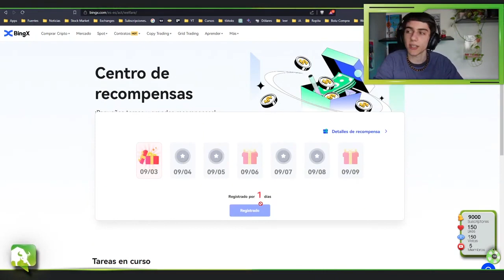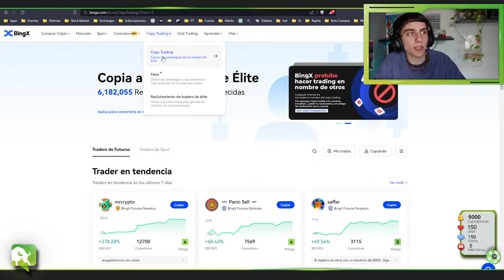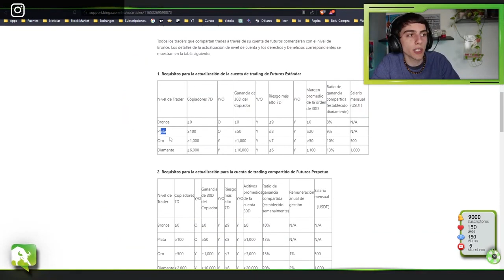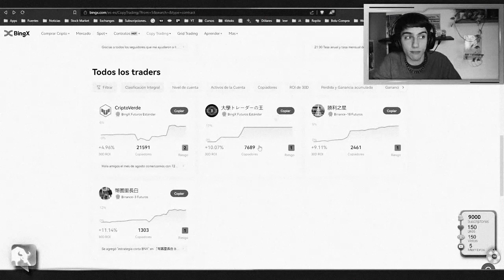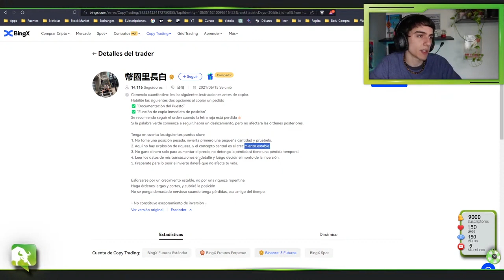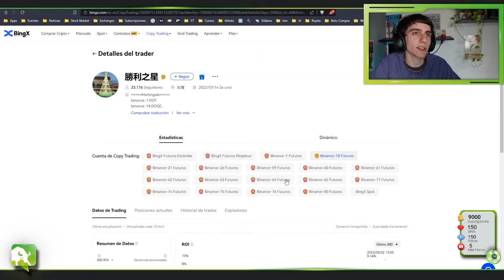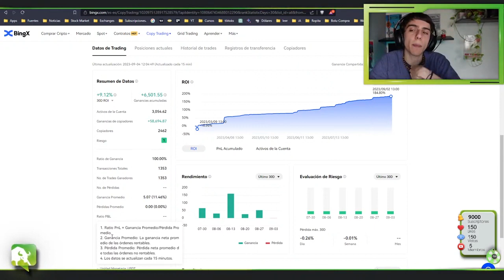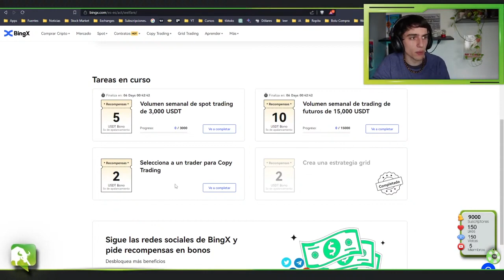ASÍ Elijo a mis CopyTraders 💸 [Rentables y Seguros]